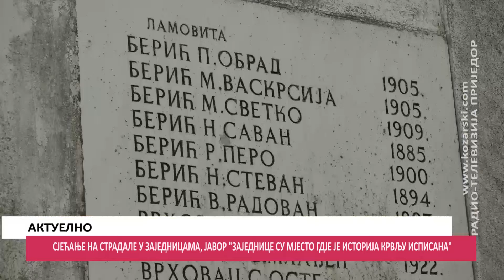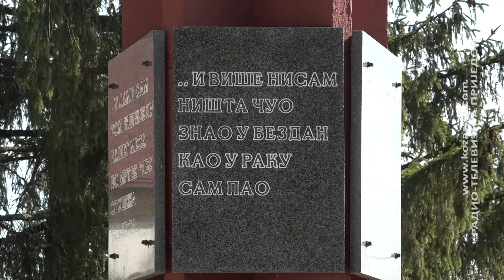SJEĆANJE NA STRADALE U ZAJEDNICAMA, JAVOR "ZAJEDNICE SU MJESTO GDJE JE ISTORIJA KRVLJU ISPISANA"